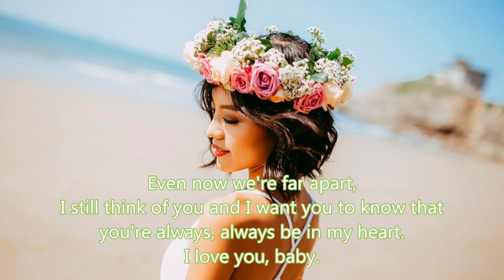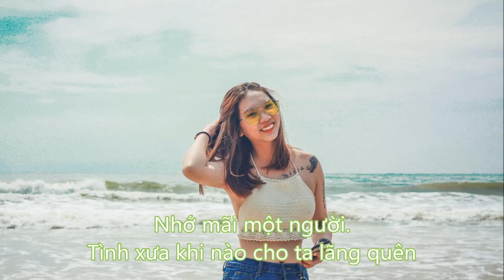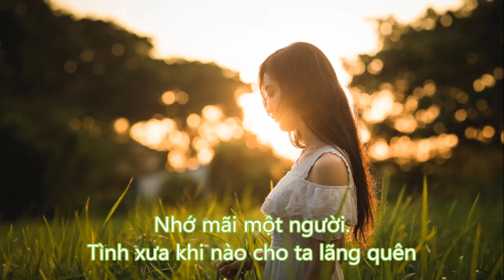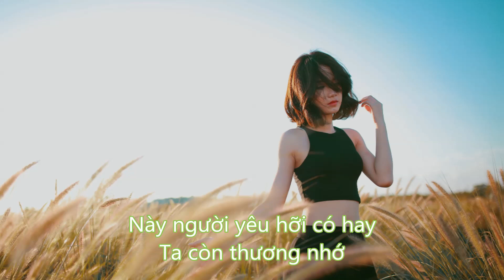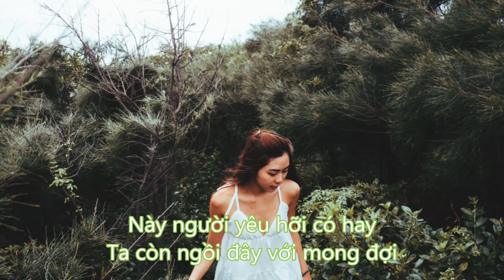Ngồi Đây Vẩn Mong Đợi - Jimmy Nguyen (越南语翻唱 - 一生何求)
Ngồi Đây Vẩn Mong Đợi - Jimmy Nguyen
(越南语翻唱 - 一生何求)

Even now we're far apart,
I still think of you and I want you to know that
you're always, always be in my heart.
I love you, baby.
Bao nhiêu đêm trôi qua
Giờ thì vẫn một mình ta
Ngồi đây ta nghe gió mưa gào
Gào xung quanh đời ta
Ôi nhớ thương tình xa
Lòng ta mãi vấng vương nỗi u buồn
Nhớ thương ai ôi ngàn năm
Thương nhớ ai
Xin cho ta gặp lại người
Nhớ mãi một người.
Tình xưa khi nào cho ta lãng quên
Này người yêu hỡi có hay
Ta còn thương nhớ
Vẫn nhớ một người
Tìm đâu trong đêm cho ra dáng em
Ta còn ngồi đây với mong đợi

I still think about the time we spent together (sigh)
and it seems so long ago.
Wherever you are, I hope you still think of me, too